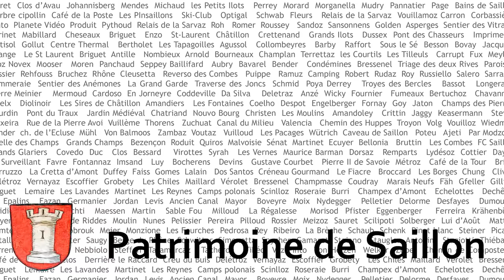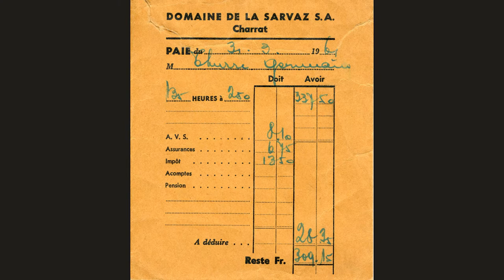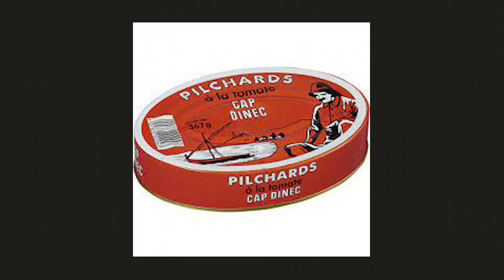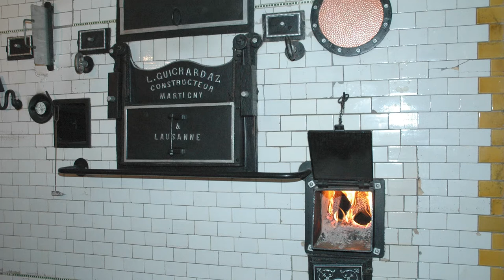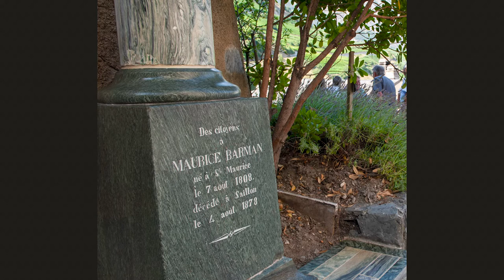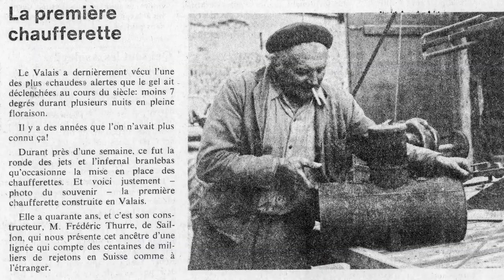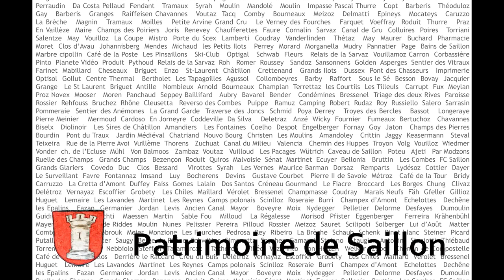Henri Thurre en 2017 dans la série des entretiens du Patrimoine de Saillon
Le monde a changé. Cette belle vidéo des entretiens avec Henri Thurre l'illustre de très belle manière. Dans ses récits d'employé communal, ses anecdotes de la vie au bourg de Saillon Henri Thurre nous partage l'histoire de Saillon depuis les années 1950...